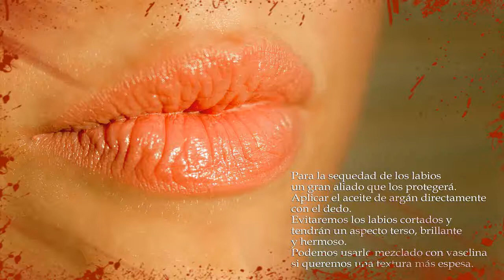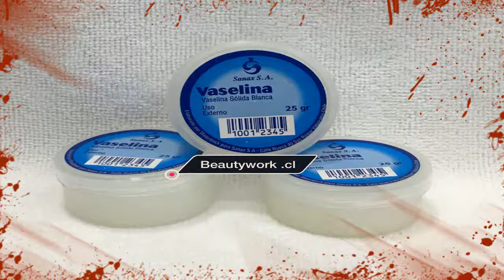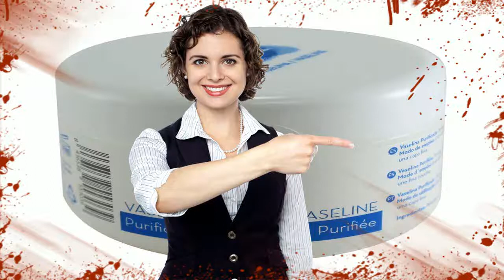Es Buena La Vaselina Para Las Arrugas 🍪 Vaselina En El Cabello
es buena la vaselina para las arrugas -  beneficios de la vaselina para las arrugas - la vaselina puede traer diferentes beneficios para el cuidado del rostro  ya que puede evitar las marcas que se forman en él con el paso del tiempo como las arrugas o las bolsas debajo de los ojos...

entradas sobre crema casera de vaselina para las arrugas escritas por thiarenicole1108.
¿ha escuchado sobre el uso de vaselina para las arrugas de la cara?
cómo usar la vaselina para lucir una piel más joven y sin arrugas….
usted necesita saber que la vaselina no previene las arrugas de esta manera. de todos modos  ¿haz oído hablar de usar la vaselina para las arrugas de la cara?..

use vaselina y vitamina e en la cara para eliminar las arrugas y lucir una piel hermosa.  los maravillosos efectos de la vaselina para la belleza..

 uno de estos es su uso de vaselina para las arrugas de la cara.  impresionante  mira este testimonio: “parezco 8 años más joven gracias a la vaselina para la cara...

es buena la vaselina para el contorno de ojos.
 pero  ¿realmente lucha contra las arrugas y es bueno para ellos?
best result for : usos de la vaselina para la cara la vaselina es buena para las arrugas 😘 ¿para k sirve la vaselina?.

hoy te voy a explicar los beneficios y usos de la vaselina para que te la apliques y te veas mucho más joven y guapa.
 en nuestra web encontrarás todo tipo de remedios caseros para mejorar tu salud  tu belleza  trucos para el hogar  salud íntima de la mujer  cuidado mental  consejos para adelgazar… descubre los beneficios de la vaselina para las arrugas  ya sea del rostro u otras partes de tu cuerpo y aprende a preparar una crema nocturna magnífica..
es por eso que te vamos a recomendar esta mascarilla casera para que las arrugas vuelen lejos como las palomas y nunca más sufras por ellas.
 aceites y vaselina para combatir las arrugas de tus ojos - tips de belleza caseros.. beneficios de la vaselina para las arrugas usos de la vaselina para la salud y la estética si quieres que tu perfume dure todo el día  antes de rociarlo en tus muñecas o en el cuello  aplica una pequeña capa de vaselina para usar la vaselina para las arrugas de la cara  es importante que primero laves tu rostro con agua y jabón y que lo desmaquilles si es necesario.. vaselina para las arrugas delos ojos 💪 vaselina para las pestañas.

 aplicar en su cara para borrar e incluso las arrugas en su cara...

entradas sobre vaselina para las arrugas delos ojos escritas por thiarenicole1108.

¿cómo ayuda la vaselina para las arrugas?  poderosa mascarillas para quitar las arrugas en una semana.

vaselina para las arrugas delos ojos vaselina para las arrugas delos ojos..
vaselina para las arrugas ✌ vaselina propiedades.